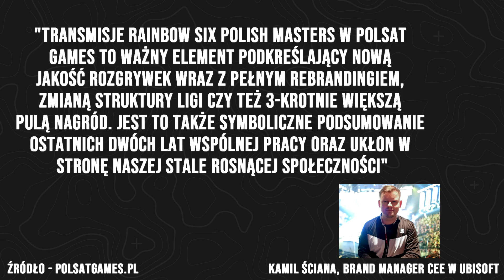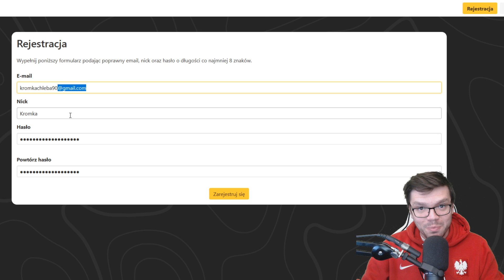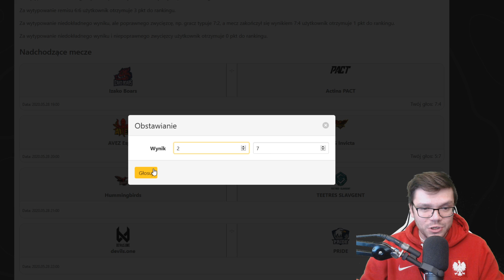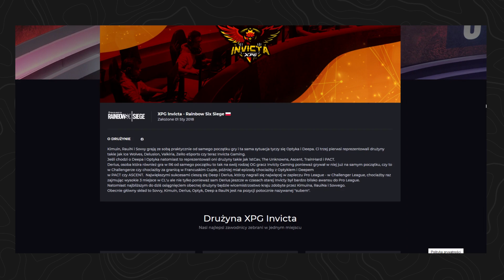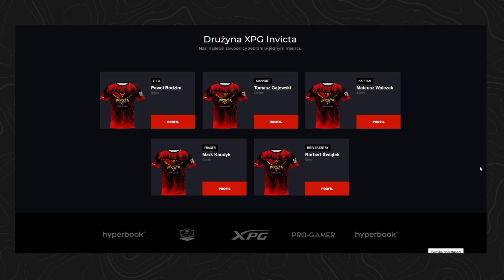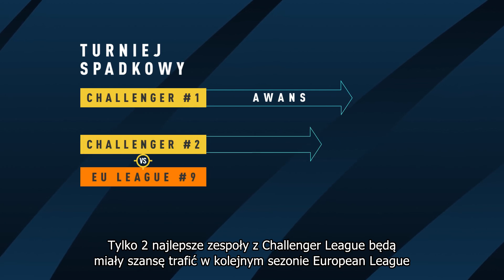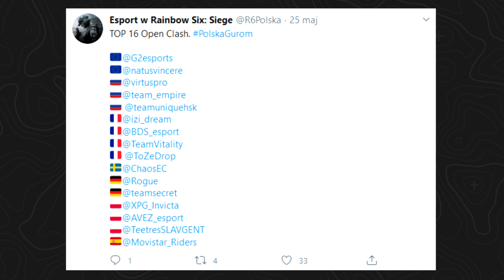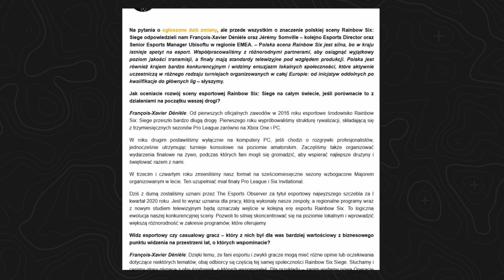POLSKI RAINBOW SIX SIEGE przeżywa NAJLEPSZY CZAS - Virtus Pro, Polsat Games i WIĘCEJ